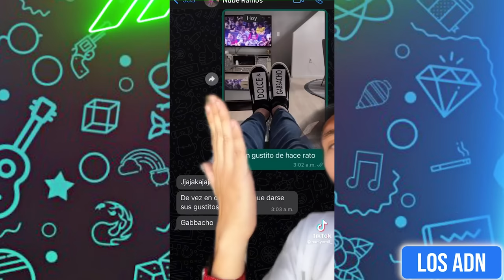🇲🇽 COSAS DE M3XlCAN0S 😂 (SI TE RIES PIERDES) | Los ADN